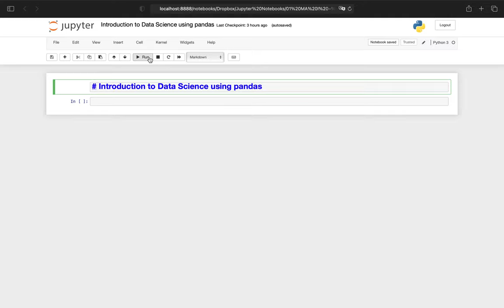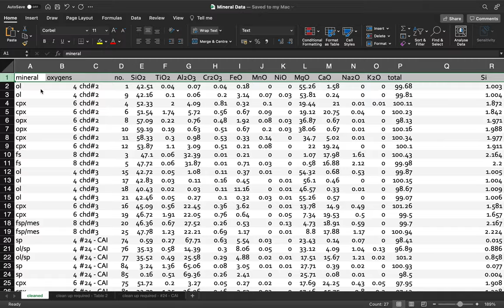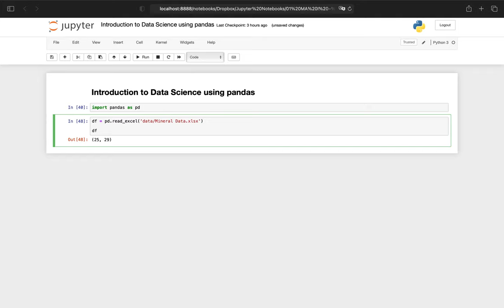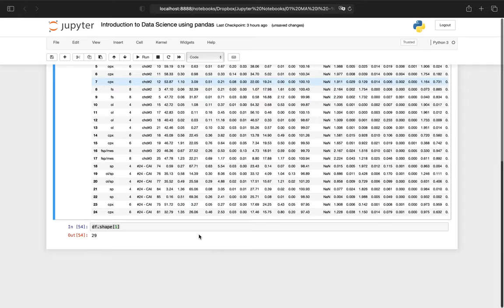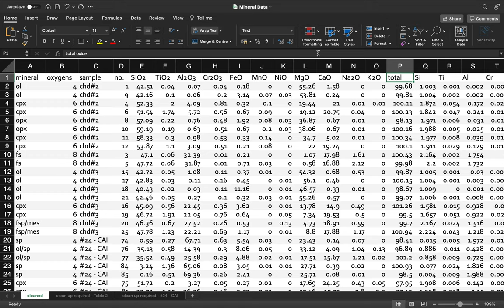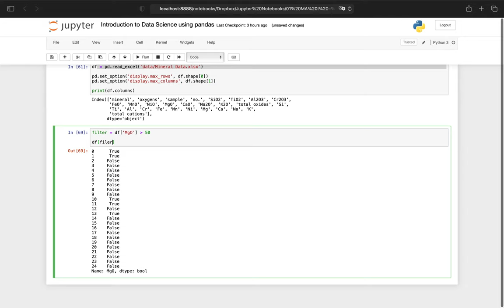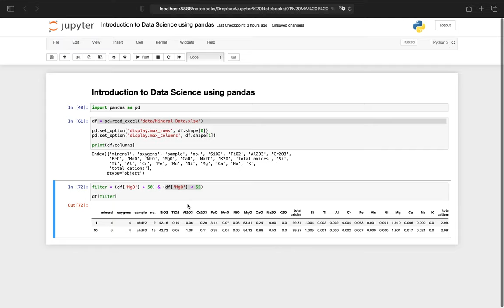Basics- Introduction to working with data using pandas